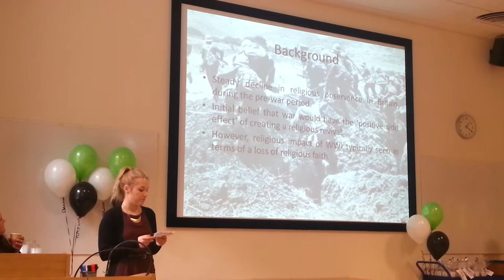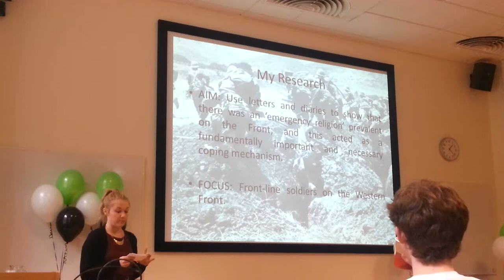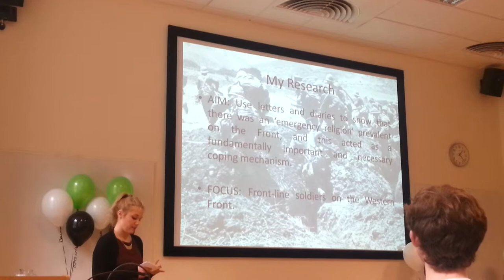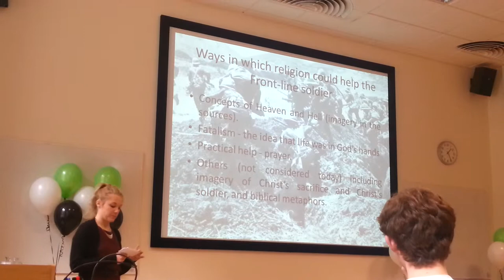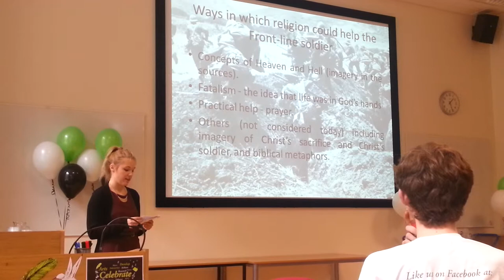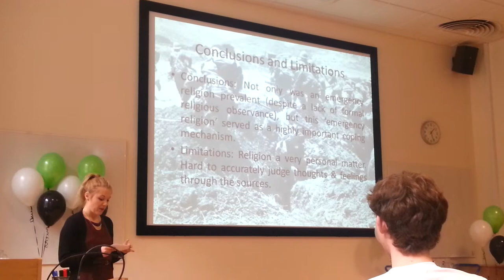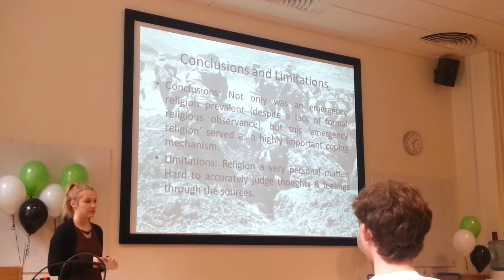Katie Simpson - Trench religion in World War One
Undergraduate Research Scholar Katie Simpson delivers a paper on her research undertaken as part of the UGRL scheme run by the University of Leeds.